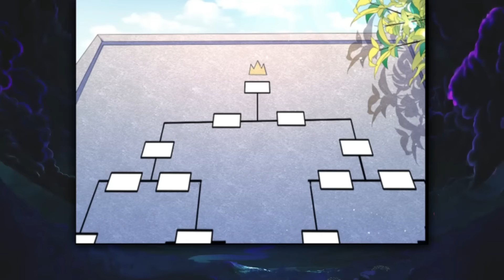KID RECEIVED AN EXTRAORDINARY MAGICAL TALENT AND BROUGHT IT TO PERFECTION - Manhwa Recap